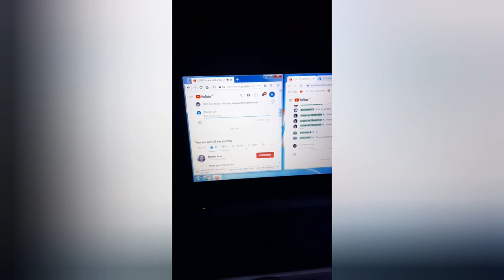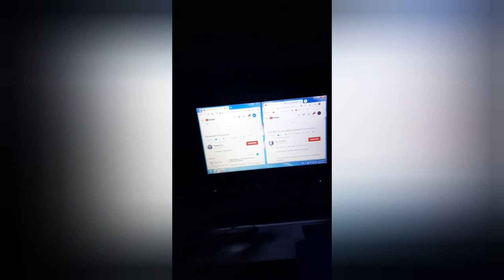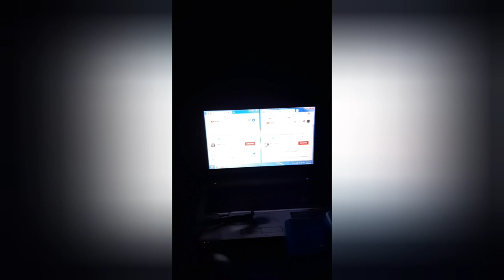Cno cno ba sinusupportahan pag walang ls sa gabi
Ang rules sa yt ay yung mag bibigay ka ng support para supportahan ka rin , hindi ikaw lang kumikita tapos yung sumusupport sayo nganga diba buti kung artista maraming susupport sayong fans mo eh kaso hindi youtuber karin so support ka support give back din ako diba yun lang